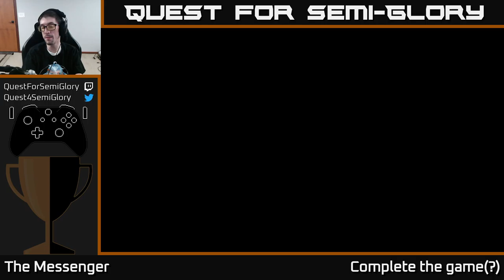Quest for Semi-Glory - The Messenger, Session 3